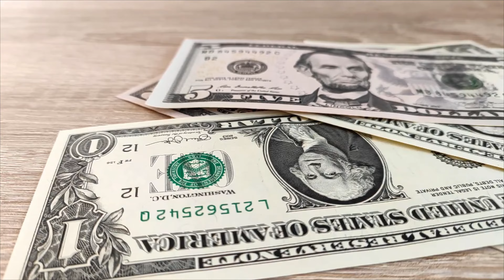Top 3 Best Camera Smartphone Under 25000 | Best Gaming Smartphone Under 25k | Best Phone under 25K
108MP With OIS | Best Processor Phone Under 25K | Dimensity 1080 & Dimensity 7050 With 90fps Gaming

Search Keywords 👇🏻